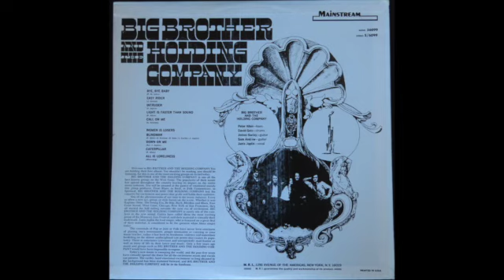BIG BROTHER AND THE HOLDING COMPANY - ALL IS LONELINESS - U. S . UNDERGROUND - 1967